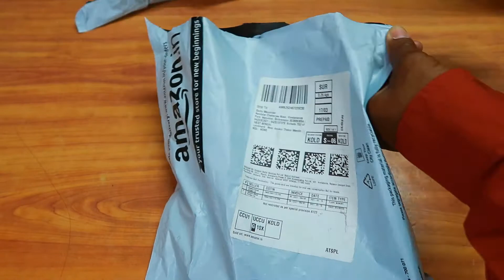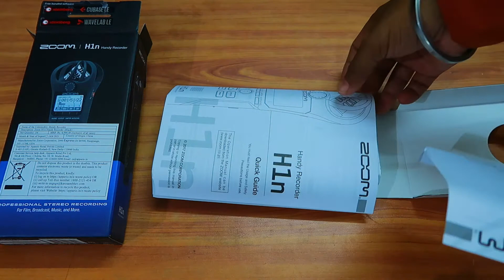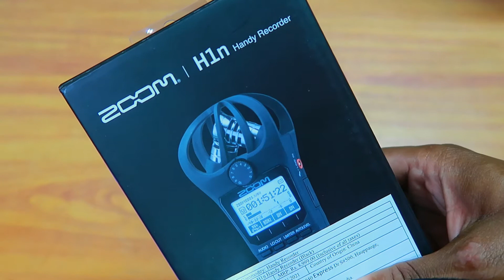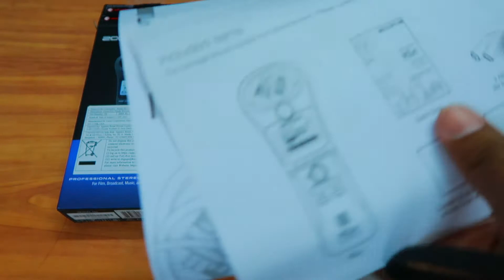ZoomH1N Handy Audio Recorder Unboxing 2021 | Best portable handy audio recorder for content creators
Hi friends,

In this video I am going to discuss about my new handy audio recorder Zoom H1N.

I have purchased this after a lot of online research and recommendations of wide range of content creators and audio post production experts.

Please listen to the audio and leave a comment about how you would like to rate the audio quality.

Previously I used to record my audio through Boya BY-M1 mic through my smartphone and edit in post production.

I really hope this new recorder would live up to your expectations of a clear crisp sound quality.

Hopefully, I am able to make this clear to you.

I AM JUST  A COMMON STUPID MAN WITH NO POLITICAL AGENDA.

This video is in compliance with the COPPA [ Children Online Privacy Protection Act ]. The content of this video does not target children in anyways.

Name: SANTU MAJUMDER